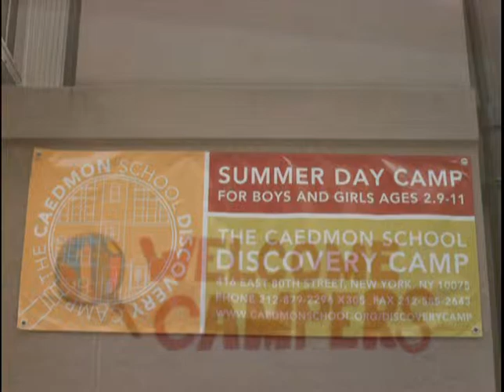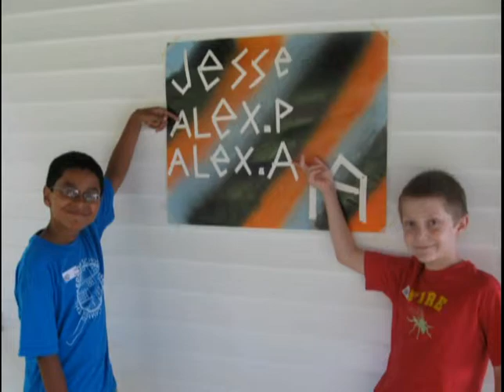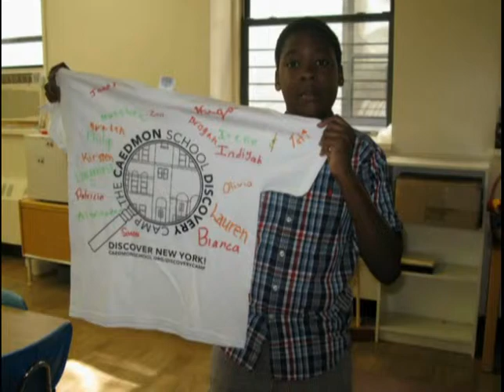Caedmon School Slideshow 1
Part 1 of The Caedmon School of Discovery Slideshow